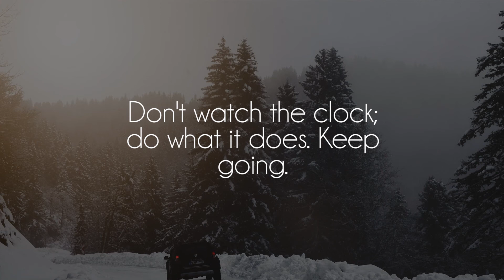mangoes - winterwood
Great song by talented mangoes, show him some love on soundcloud!